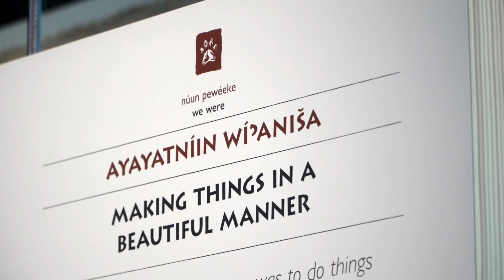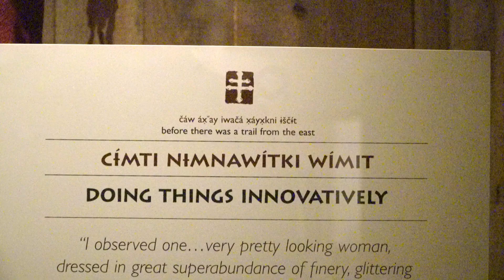USDA Sponsors Cultural Center at Umatilla Reservation in Oregon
Learn more from USDA's Office of Tribal Relations at otr.usda.gov

Unmasked images and interviews were recorded pre-pandemic.